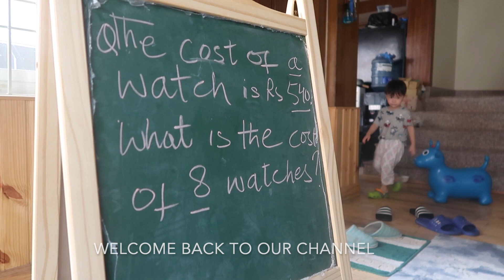weekly vlog/celebrated H.H Birthday/went to meet Benza Guru/tibetan vlogger/